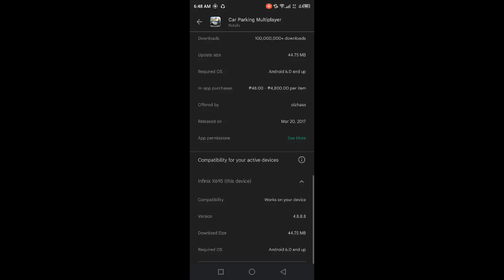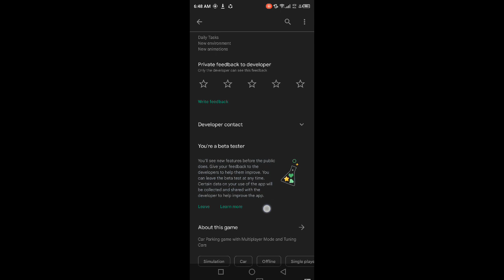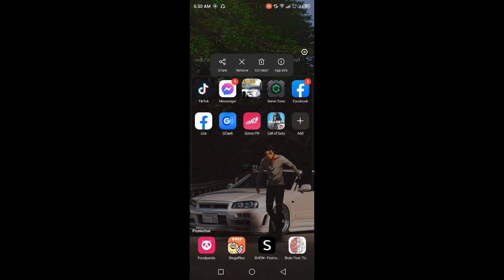How to UPDATE Car Parking Multiplayer 4.8.8.8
car parking multiplayer 4.8.6.9
 3second glitch
4second glitch
car parking glitch
 cpm glitch fastet glitch
 Car parking free 2022
free account car parking multiplayer 4.8.6.9 Car parking free account new update 2022 Car parking multiplayer free account
2022 Car parking free account today
 Car parking free account chrome
 Car parking multiplayer Free account 2022 glitch Car parking free account
Car parking multiplayer free account new update Car parking free account new update
Car parking de conturi gratis Con de car parking
Car parking bedava hesap mupht khaata kaar paarking malteepleyar Cont car parking
Car parking gratis free percuma account akun
 Car parking multiplayer v 4.8.6.9
 Car parking Free account today
Multijogador de estacionamento gratuito com conta 4.8.6.9
Multiplayer parkimi makinash llogari falas 4.8.6.9 Libreng account car parking multiplayer 4.8.6.9 Kostenloser Account Parkplatz Multiplayer 4.8.6.9 Conto gratuito parcheggio multigiocatore 4.8.6.9 Besplatnaya mnogopol'zovatel'skaya parkovka na akkaunte 4.8.6.9
Бесплатная многопользовательская парковка на аккаунте 4.8.6.9
Cuenta gratuita aparcamiento multiijugador  4.8.6.9 Ilavaca kanakku kar parkkin maltipielyar  4.8.6.9
Mugt hasap awtoulag duralgasy köp oýunçy  4.8.6.9 Tai  khoan mien phi do xe nhieu nguoi choi  4.8.6.9
car parking multiplayer free account percuma gratis bedava hesap 4.8.6.9
free account today car parking multiplayer free account today new update car parking multiplayer 4.8.6.9
Carparkingmultiplayer Freeaccount Car Parking Multiplayer
TukmoL GaminG